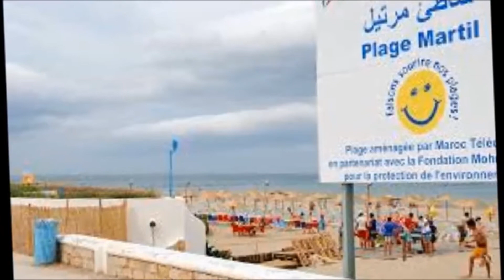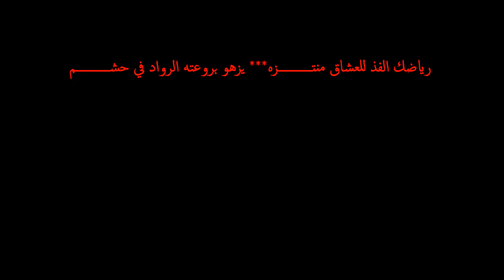مدينة عشقتها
تطوان،تطااوين مدينة تسبح في عبق التاريخ،عشقي لها،لم يشفع لى لاقطن بها،لكنني في كل زيارة اتمنى ان لا اغادرها،انها حمامة الشمال بكل ماتخمله الكلمة من معنى.